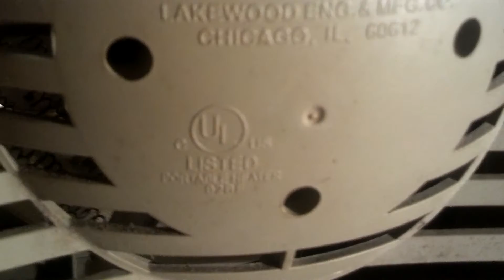Lakewood heater model PHD-38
The 2nd heater i got for a bundle deal of $5